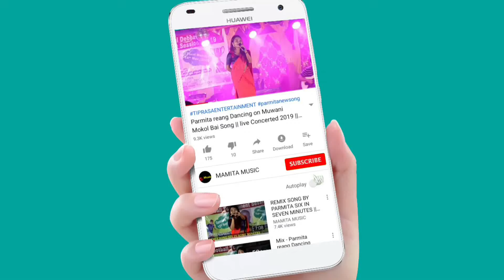AMAZING Step to Step Dance Chreography BY TSB MBB COLLEGE || 22nd STATE LEVEL TSB FRESHER 2021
22nd STATE LEVEL TRIPURA SWRWNGNAI BUTHU FRESHER 2021
Date:-21/11/2021
At:-Karmachera
Original credit:-
Video Link:-